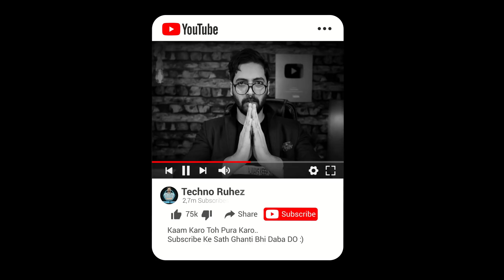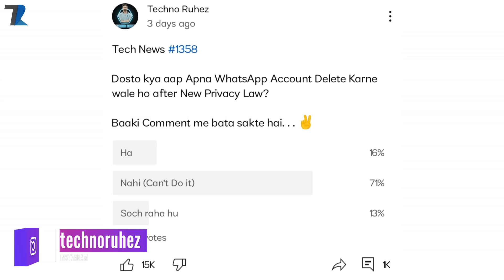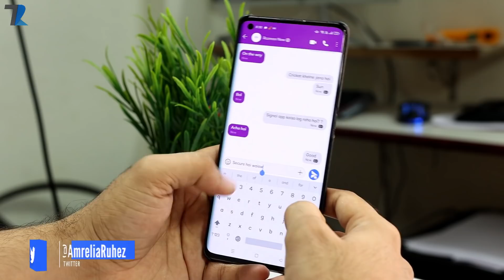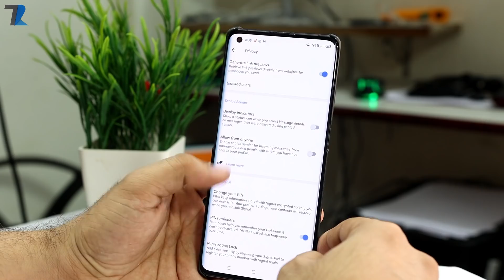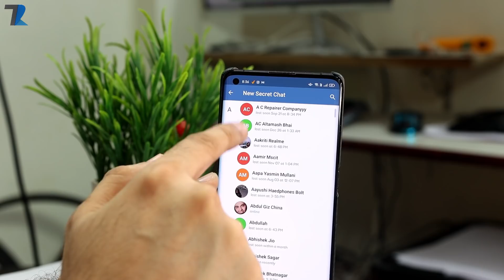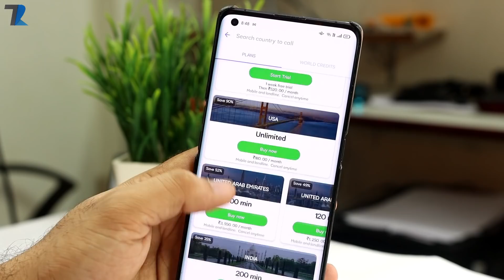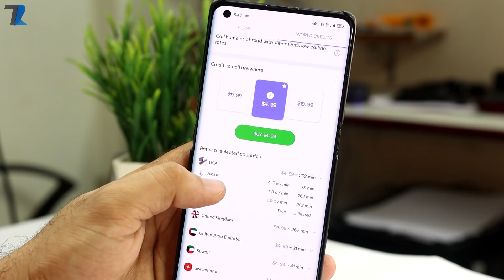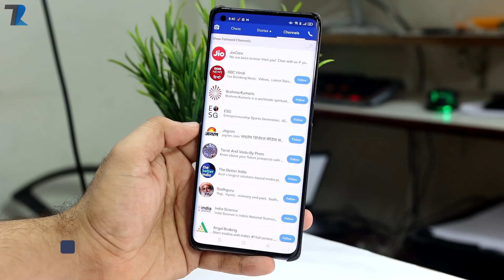4 Best Secure Alternative Messaging Apps Like WhatsApp [2021]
Hello Dosto is video me maine aap logo ko 4 Best Alternative Messaging Apps ke bare me bataya hu jisme aapko WhatsApp jaise ya usse Behtar features milte hai..Umeed hai aapko video pasand ayegi..

Our Telegram Channel : There are many Fake Channels But Search Techno Ruhez & You Will See More than 990 Subscribers...That is Our Channel

Timestamps :
00:00 Indian Govt Should Interfere in WhatsApp New Privacy Law
02:10 Signal
03:25 Telegram
05:03 Viber
06:24 Jio Chat
07:43 Outro